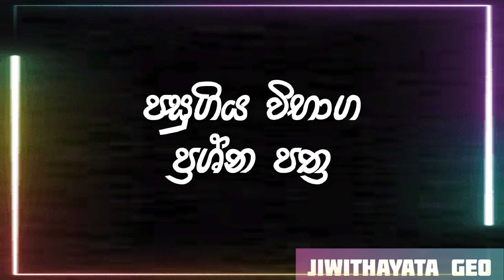ජීවිතයට Geo App | Jiwithayata Geo App Releasing Soon | ළඟදීම...❤️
ඔබ වෙනුවෙන් සයිබර් අවකාශයේ නූතන Geo හැරවුමෙන් තවත් තිළිණයක්...🌍❤️

soon.

ජීවිතයට Geo App ළගදීම playstore තුළින්